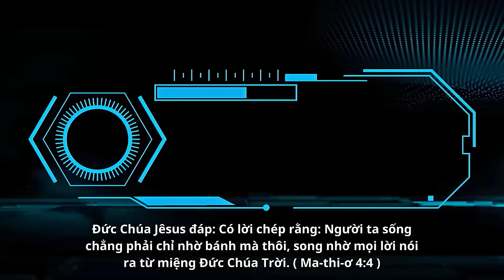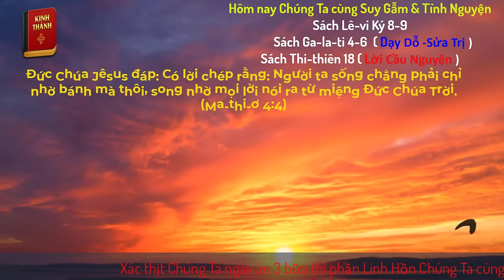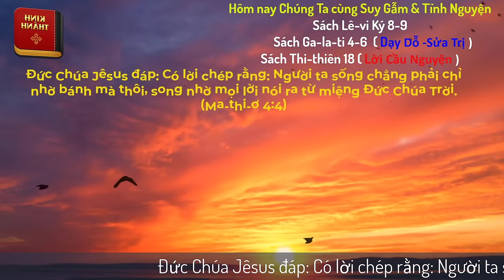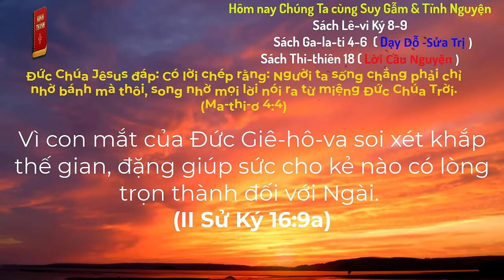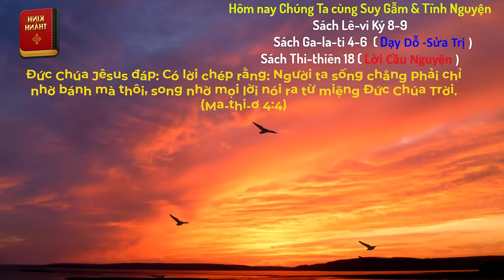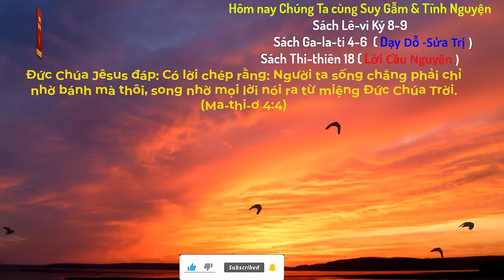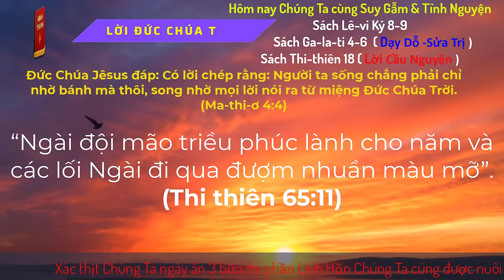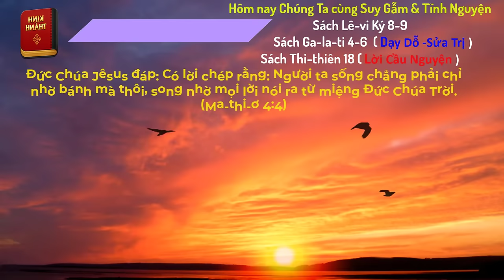Oneway Radio | Tĩnh Nguyện Hằng Ngày 23/06/2024 | Dưỡng Linh cơ Đốc